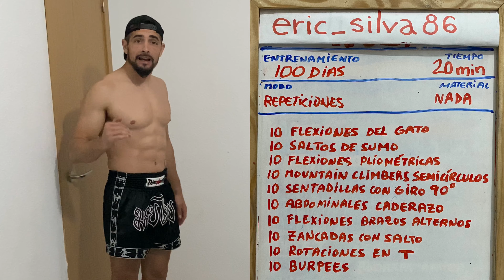💪🏽😉RutiNa para CuERpO COMPLETO sin PESAS (*20MIN*) Entrenamiento en CASA🏠🏠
Hola GUERREROS Y GUERRERAS!!!

Aquí os dejo otra rutina de ejercicios para que abráis vuestro recital de ejercicios funcionales y podáis entrenar con mi sistema de GUERREROS.

Seguimos la senda del Guerrero y ya queda menos para salir a la calle y abrir el abanico de posibilidades.💪🏽💪🏽💪🏽